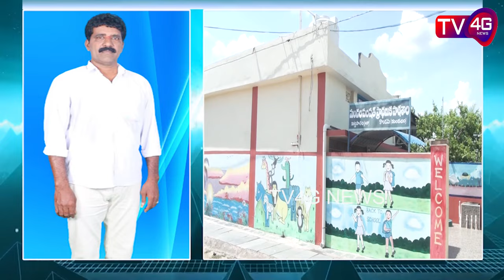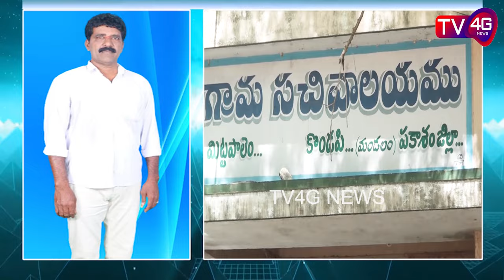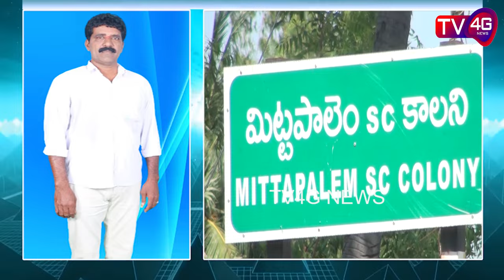Story Of MittaPalem Village Development : TV4G NEWS